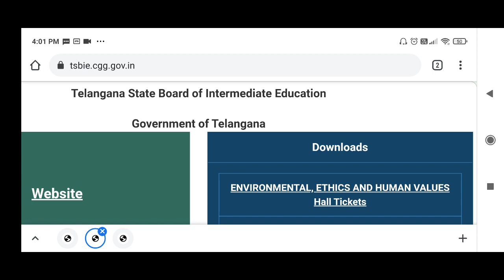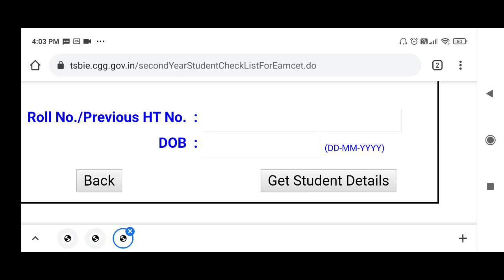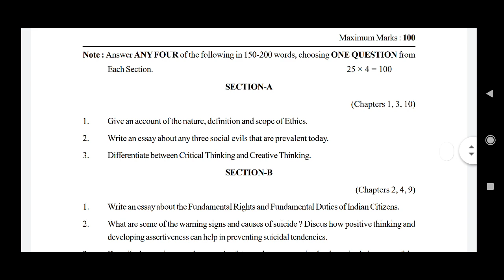ts inter hall tickets number and model paper are released